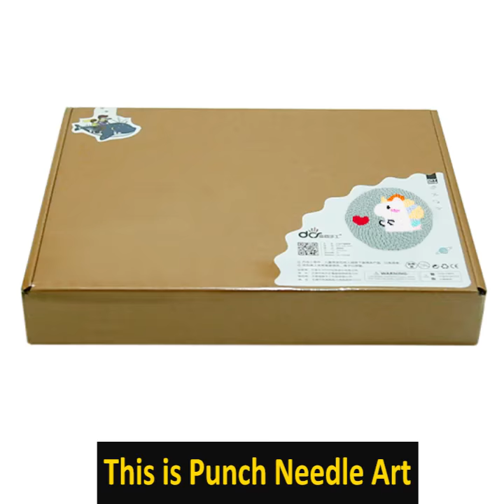How to DIY Little Monster Love Rug Hooking Punch Needle Embroidery Kits HandCraft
This punch needle kit for beginners and professionals includes everything you need to create a beautiful punch needle piece, along with detailed instructions and troubleshooting tips to keep you hassle free!
Each item only takes 2-3 hours of work, the final result will be amazing Handicraft.